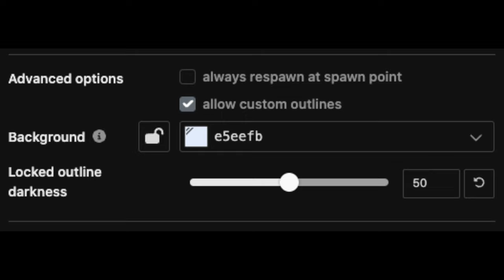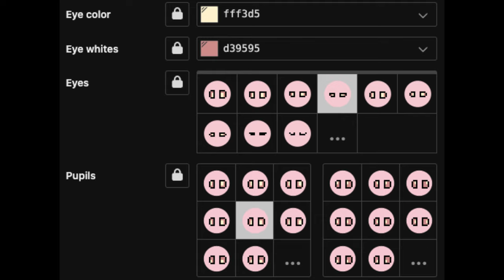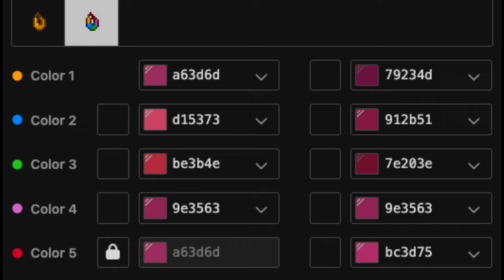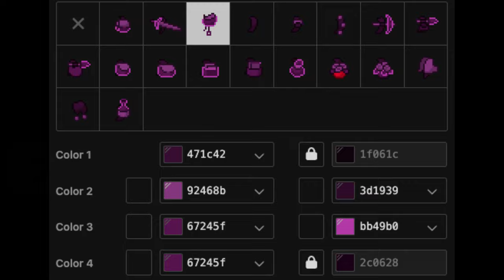💎) Lilith HAZBIN HOTEL : [ pony town skin ]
❜ ｡₊˚︶︶₊ ๑ ︶︶ ₊ ๑ ︶︶♡₊˚︶︶₊ ๑ ︶︶ ₊ ๑ ︶︶♡₊˚ ❜ ｡